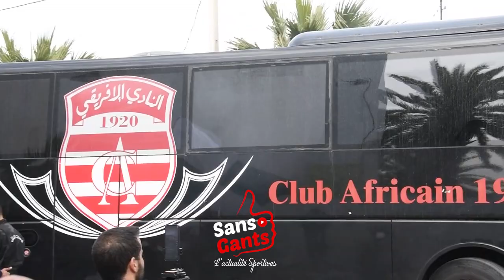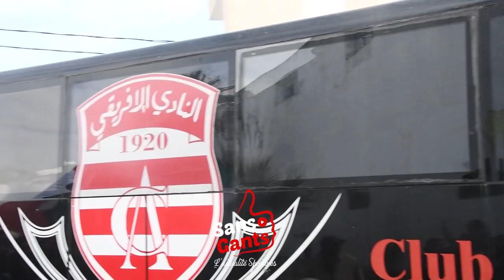الأفريقي يلعب على أرضه وأمام جماهيره أينما حل شاهد الاستقبال الخرافي من جماهير منزل بورقيبة للحافلة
الأفريقي يلعب على أرضه وأمام جماهيره أينما حل.. شاهد حصريا استقبال خرافي من جماهير منزل بورقيبة لحافلة الفريق